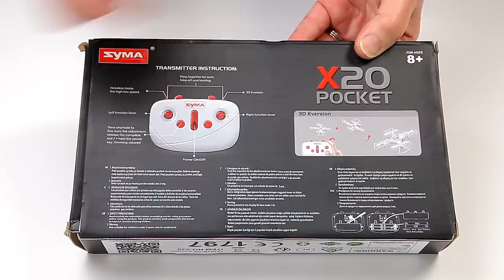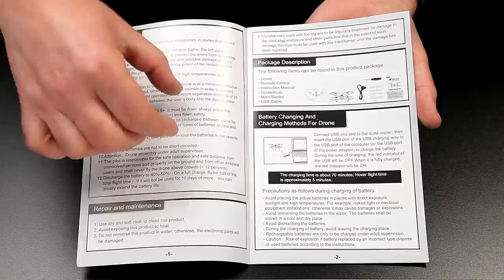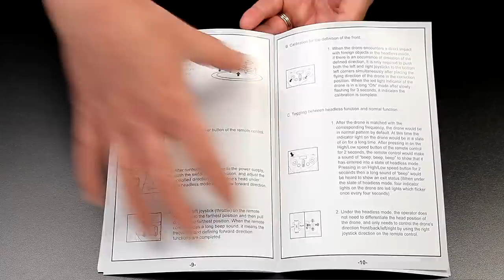Syma X20 Pocket Quad Unboxing, Flight Full In-depth Review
Syma X20 supplied by Banggood.
Great pocket quad with a different style Transmitter(TX). Here I take you through unboxing, charging the battery, manual, flights(outside & inside) and my personal thoughts and summary.